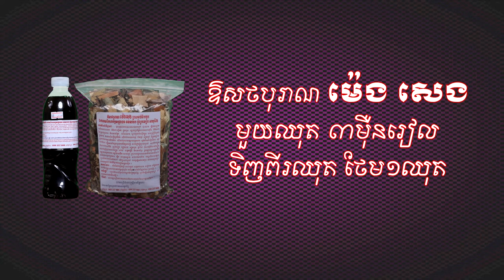អាតេវ ប្រពន្ធទៅយកប្តីបារាំងហើយ សុខភាព ថ្នាំខ្មែរ ឱសថបូរាណ អាហារបំប៉ន spirulina plum ម្រុំ សណ្តែកផ្កា